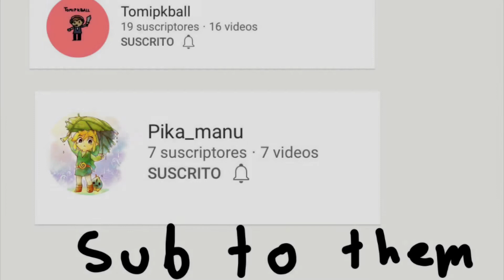What a play (BRAWL STARS)!!